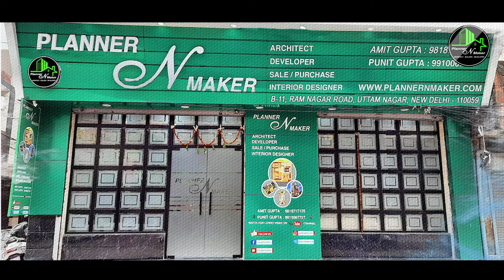3 BHK Luxury Fully Furnished Flat sale in Delhi | 3bhk Builder Floor Apartment in Uttam Nagar Delhi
3 BHK Luxury Fully Furnished Flat sale in Delhi | 3bhk Builder Floor Apartment in Uttam Nagar Delhi

➡ ABOUT PROJECT
➡ Size - 3BHK - 85 GAJ (Approx.)

➡ Location – Om Vihar, Near Uttam Nagar Metro Station*

OFFICE ADDRESS: -

Ready to Move Flats | Home Loan Facility | Registry | Builder Floor for Sale in uttam nagar

▶ Furnished three bedrooms set with dining hall
▶ Reserved Parking & Lift facility with power backup
▶ Lift Facility with power backup
▶ Complete Modern Washroom fittings & Modular kitchen with chimney
▶ Fancy lights in all rooms, latest false ceiling & POP design
▶ Upto 90% Home Loan available from NBFC’S bank (India bulls, IIHFL, ICICI Home Finance, LIC, IDFC, Hero Finance, Baja Finance etc)
▶ Branded Electric fittings used & branded Fans with 2yr warranty in all rooms
▶ Wooden Almirah & designer TV Panel & 01 Iron Gate on entrance
▶ Digital Vitrified Tile flooring (anti-skid) & 3D Wallpaper & Royal Paint in all rooms
▶ Walking distance from Metro Station & Markets, schools, hospitals all are within 1 km